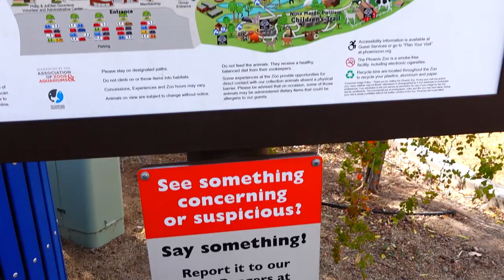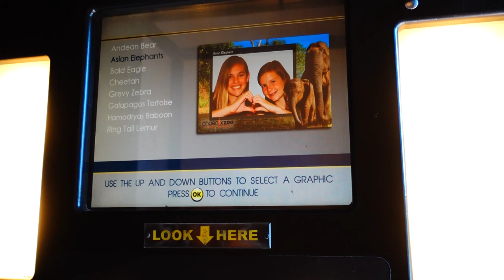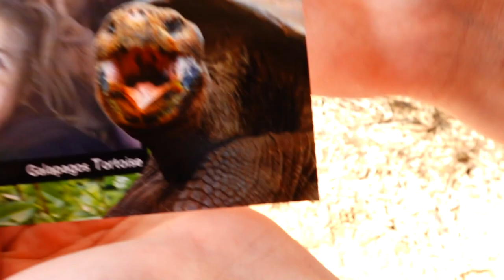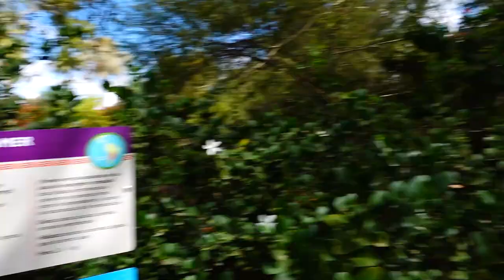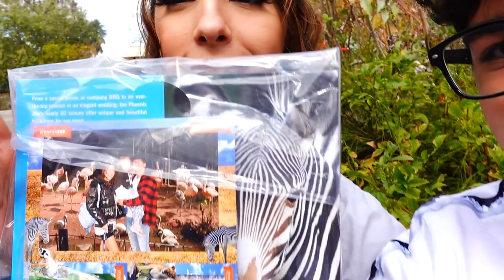Being Parents For 24hrs | Time To Practice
Savannah and I take Aurora out to do something fun. It felt like we were practicing to be parents someday. Being parents for 24 hrs is kind of hard. We had a few problems, but I think it went pretty good!